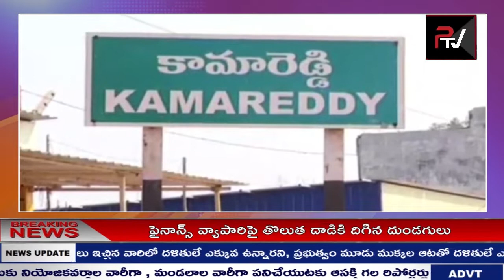పాలసీల ప్రీమియంపై జిఎస్టిని రద్దు చేయాలి: LIC ఏజంట్ల అందోళన | P TV NEWS